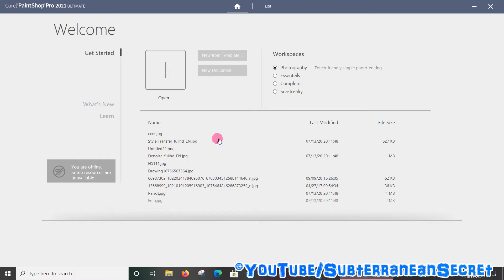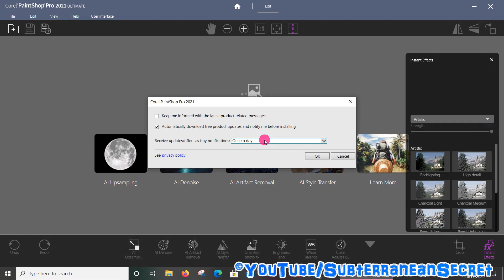How to Stop Pop Up Ads from Corel Appearing on Your Windows PC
In this video I'll show you how you can stop pop-up ads from Corel promoting their products. If you have any Corel product installed on your PC, you will most likely receive a pop-up every day.